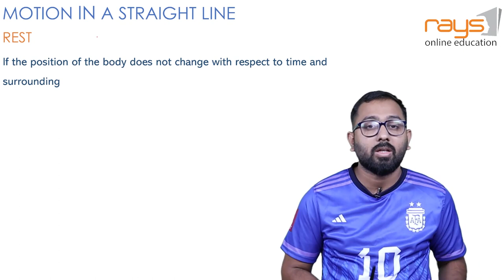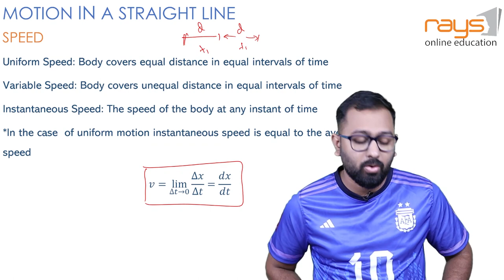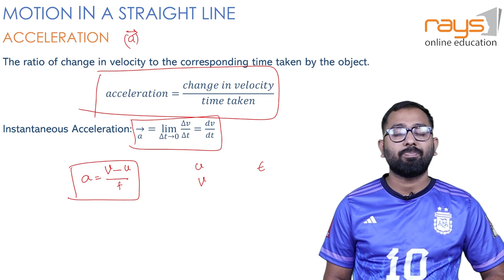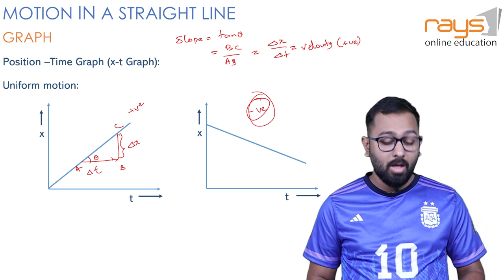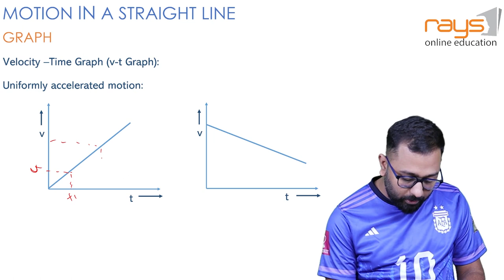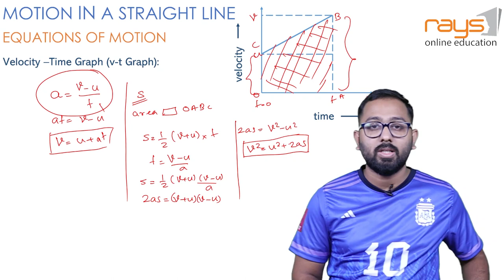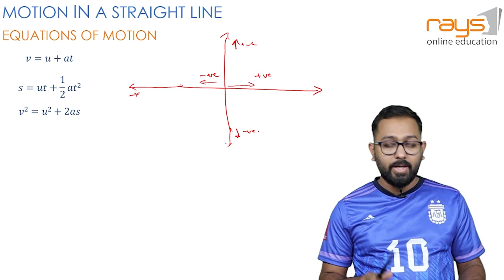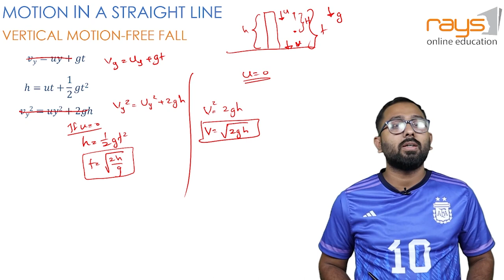PLUS ONE Xmas Exam - PHYSICS - MOTION IN A STRAIGHT LINE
PLUS ONE | PHYSICS | UP | MOTION IN A STRAIGHT LINE